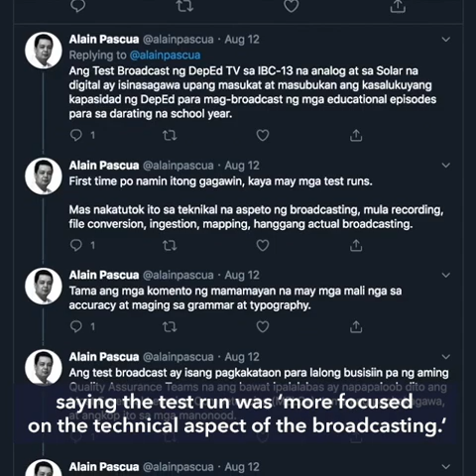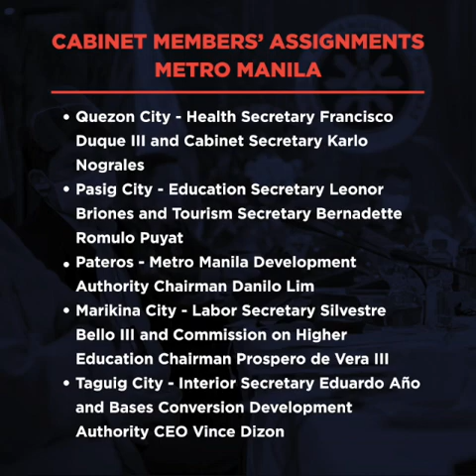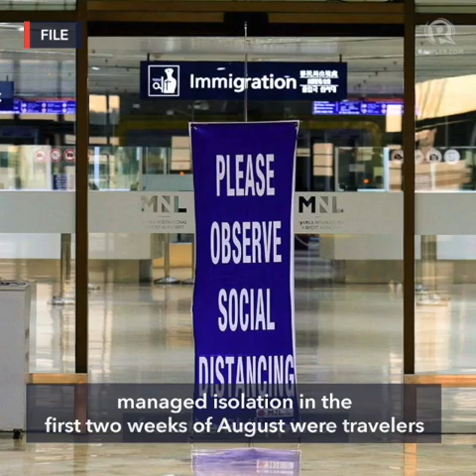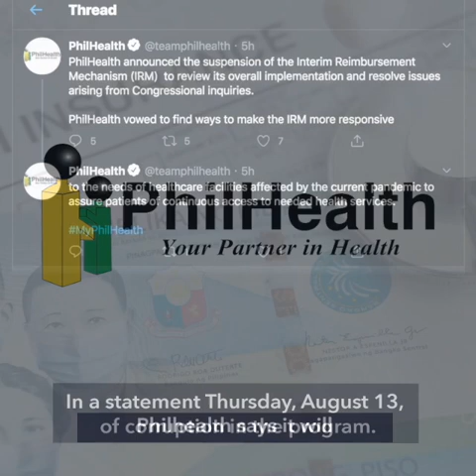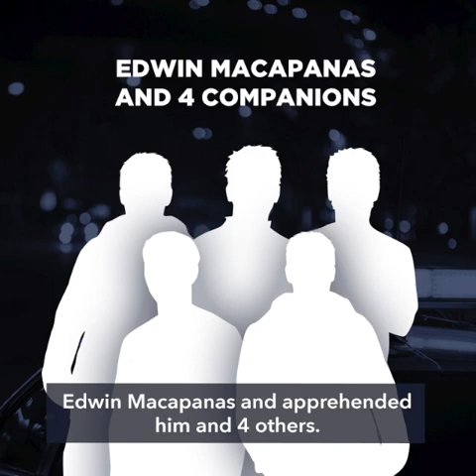Criticism of ‘painful’ grammar errors in distance learning materials valid – DepEd | Evening wRap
- After glaring, 'painful' grammar errors, DepEd vows to improve TV episodes for distance learning. Filipinos online criticize the Department of Education over glaring and "painful" grammar errors spotted on TV.

- 'Big brother, big sister' Cabinet secretaries won't take over mayors' pandemic efforts – Malacañang. The Duterte coronavirus task force takes a new step to try to arrest the spread of COVID-19 by assigning Cabinet members to monitor specific Metro Manila cities and the provinces of Bulacan, Cavite, Rizal, and Laguna.

- PhilHealth suspends IRM amid corruption allegations. State health insurer PhilHealth suspends the implementation of the Interim Reimbursement Mechanism or IRM with hospitals amid allegations of corruption in the program.

- Ayala sees silver linings in pandemic as profits plunge 79% in H1 2020. Ayala Corporation, the Philippines’ oldest and largest conglomerate, suffers a 79% drop in its earnings in the 1st half of 2020.

- In Bulacan, police 'kidnap' passersby then kill them in fake 'nanlaban' case – NBI. The National Bureau of Investigation files complaints of murder, kidnapping, and planting of guns and drugs against 11 officials of the San Jose Del Monte police… including its drug enforcement chief Police Major Leo Dela Rosa.